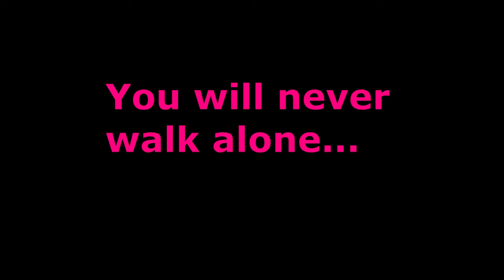Schein und Sein (Scherz)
Kommt der Masochist zum Sadisten...

Rammstein - Sonne (instrumental cover) [Rammstein: Paris]

Apocalypse Now (1979) - Smells like. Victory